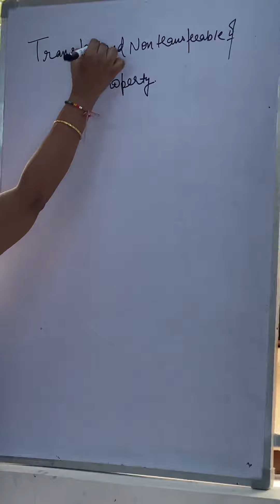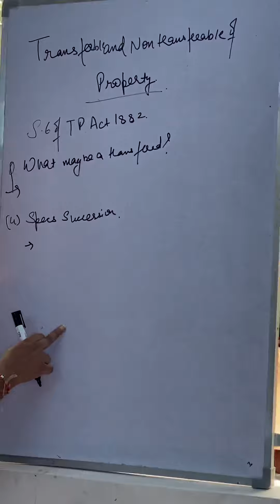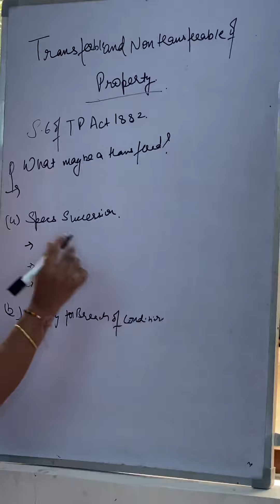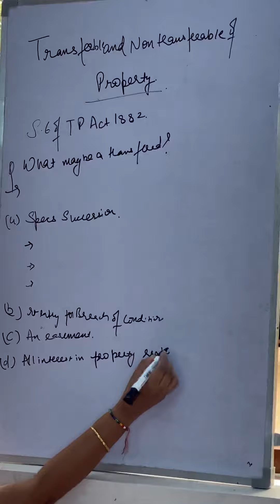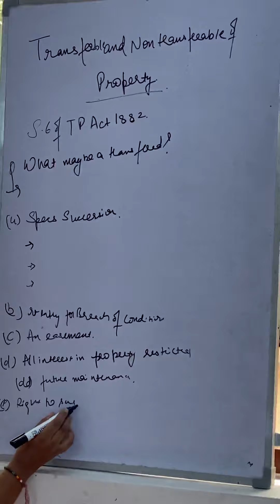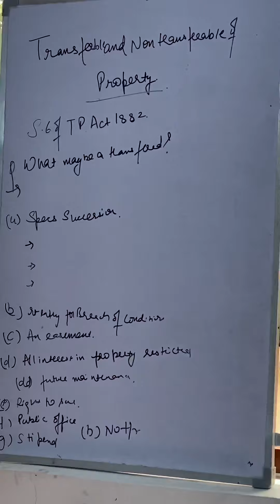Transferable and Non-Transferable property under section 6 of TPA 1883 Law notes